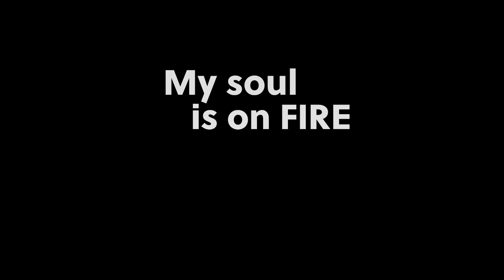My soul is on fire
Piano playing by Nadine from TOSW Church.
Gospel music. This ones a little longer as it came from a live recording.